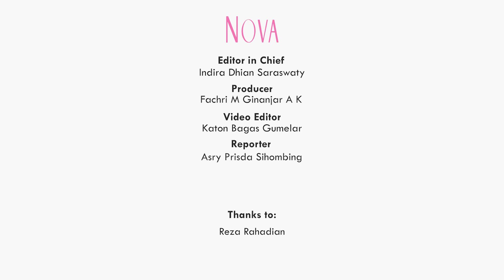Reza Rahadian: Cara Mendukung Perkembangan Perfilman Indonesia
Ada cara mudah bagi kita masyarakat untuk mendukung perfilman Indonesia tetap berjaya. Reza Rahadian pun menjelaskan cara agar kita bisa mendukung perkembangan perfilman Indonesia di video ini.

EDITORIAL OFFICE

ADVERTISING